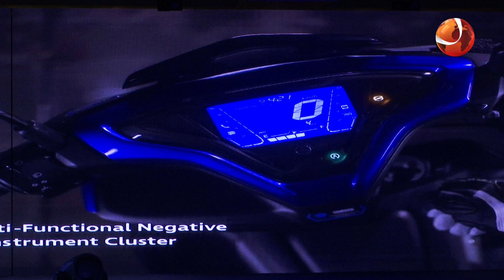দেশে ইয়ামাহা আনলো নতুন স্কুটার | Yamaha | Scooter | Channel 24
»» Office Address:
Bangladesh.